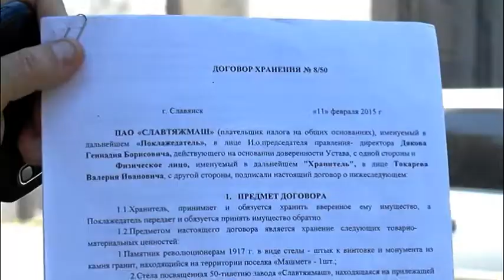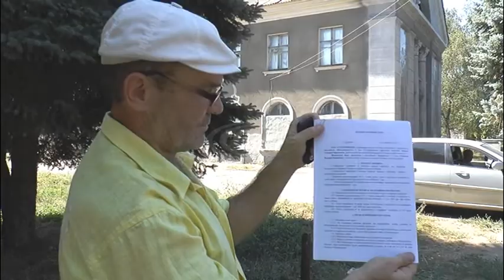Пам’ятник напроти клубу заводу Словважмаш розбирають по цеглині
Цей вандалізм коїть колишній працівник заводу, а нині власник пам’ятника, згідно рішення суду.